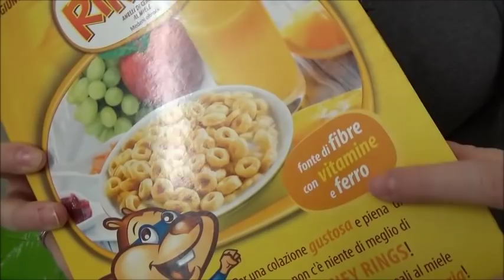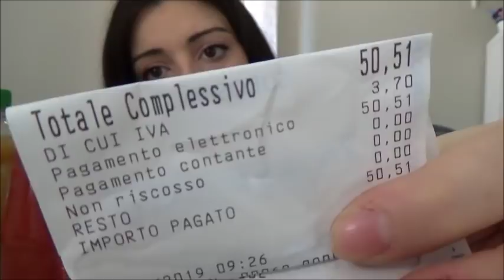SVUOTO LA SPESA CON ALESSANDRA NEL PANCIONE! // EUROSPIN // GENNAIO